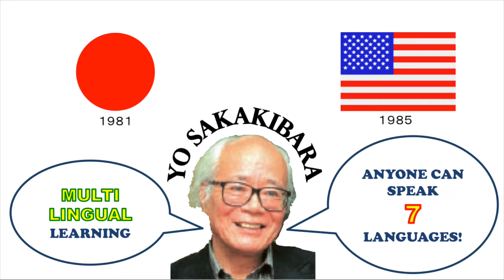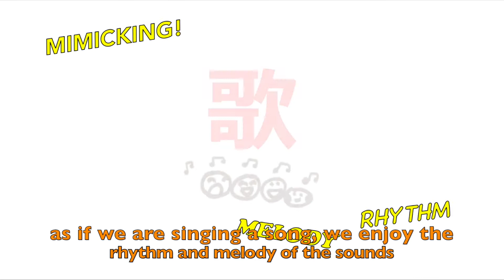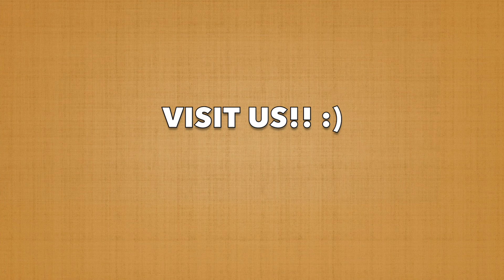What's LEX??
"What's LEX??" presented by LEX America